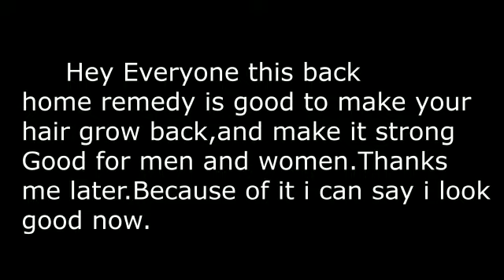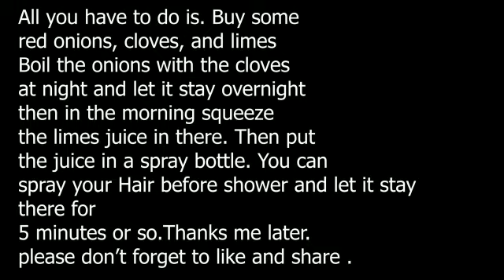Hair treatment and receding hairline treatment. For men and women.